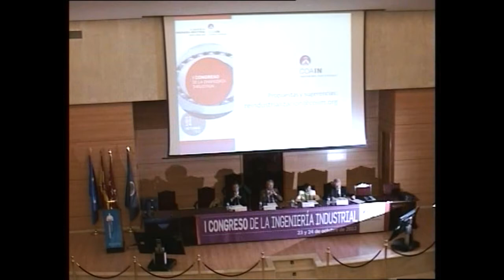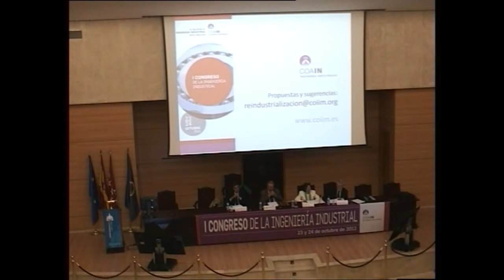MESA DE CONCLUSIONES Y CLAUSURA. I Congreso de la Ingeniería Industrial COAIN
I CONGRESO DE LA INGENIERÍA INDUSTRIAL
MESA REDONDA. Conclusiones y propuestas de mejora para la sociedad. Clausura del Congreso

D. Claudio Aranzadi, Ex Ministro de Industria
Dña. María Teresa Estevan Bolea, Directora General de SITESA Ingenieros, S.A.
D. Jesús Rodríguez Cortezo, Decano en funciones del COIIM